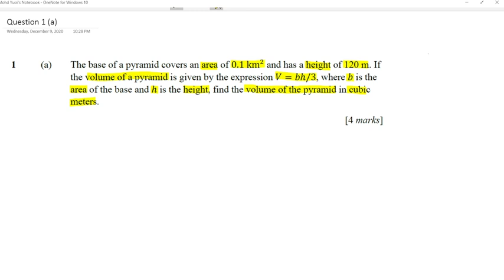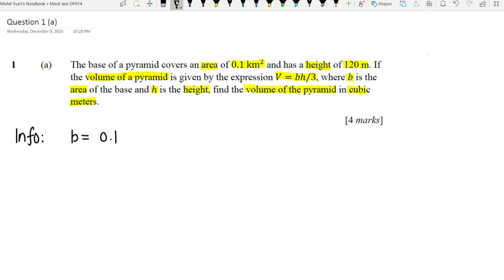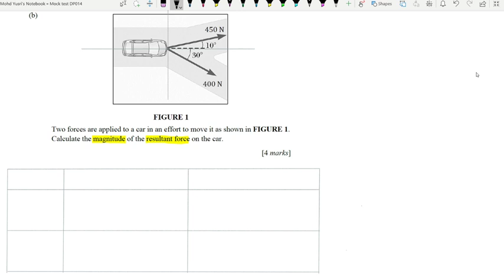Mock Test (Set 1) Question 1